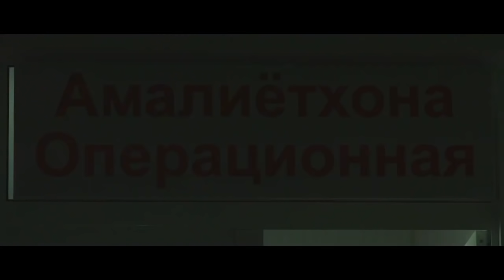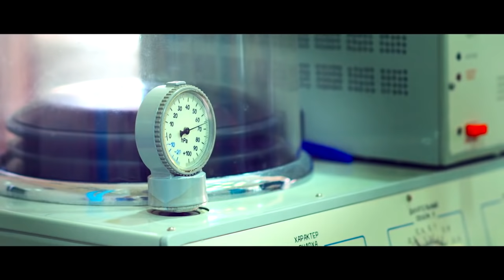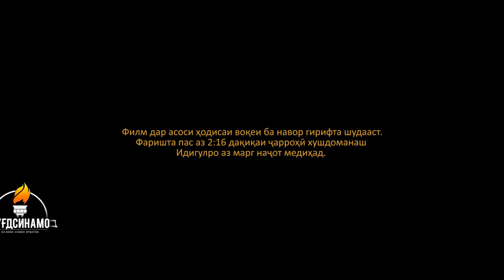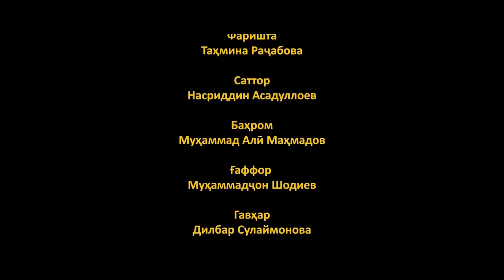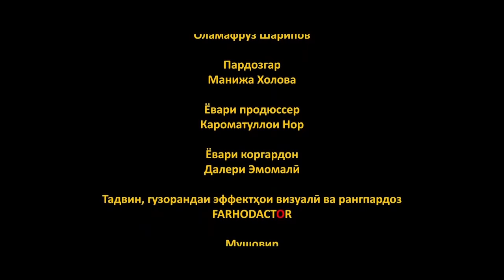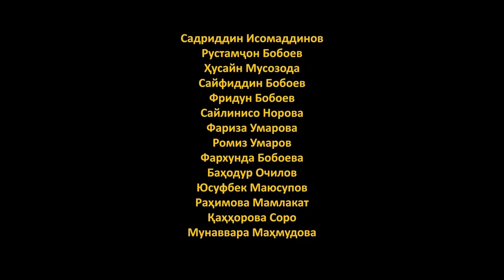12 соли интизори - 12 Soli intizori 6 серия HD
Хотите узнать на что готова женщина для своих идеалов, насколько она сильна, как можно преодолеть трудности судьбы?
Наша героиня с школьных времён хотела учиться в университете, но жизнь испытает её своими жестокими испытаниями. Сначала она остаётся без мужа, не сможет поступить в университет, ещё проблемы в семье, потеря отца, предательство мужа и много другое.
Как найти выход из, казалось не воображаемых трудностей, одинокой и хрупкой девушке, матери? Фильм «12 лет ожидания» - ломает стандартные стереотипы о женщинах и повествует о реальной истории девушки, которая одна на миллион.